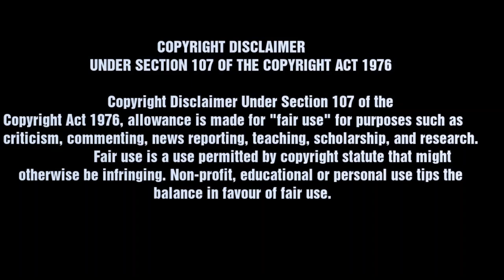Chennai During Nivar Cyclone | Water Flooded Areas | Vasudevan Ashok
You can see many areas flooded with water & rains pouring continuosly.. Chennai During Cyclone Nivar